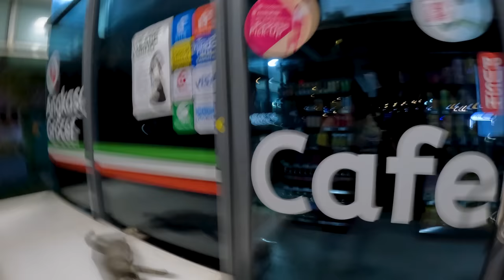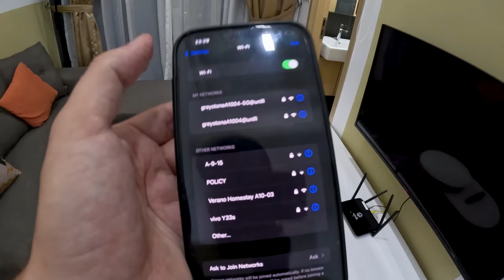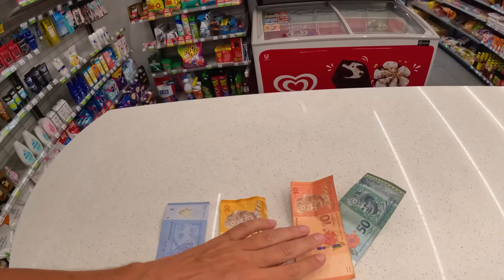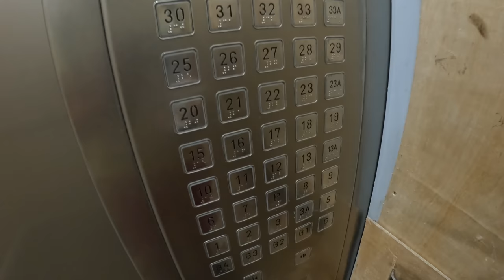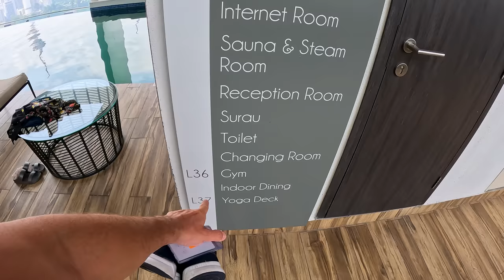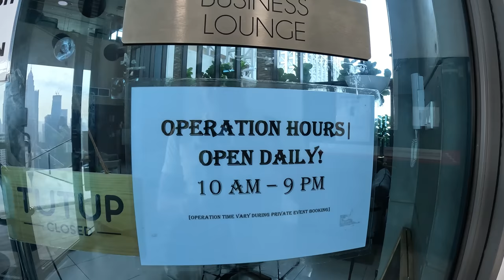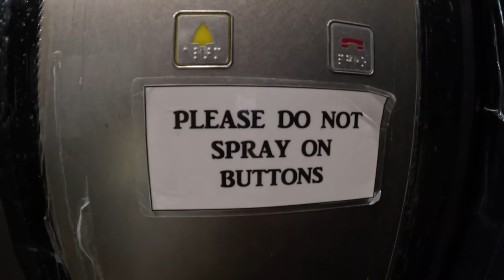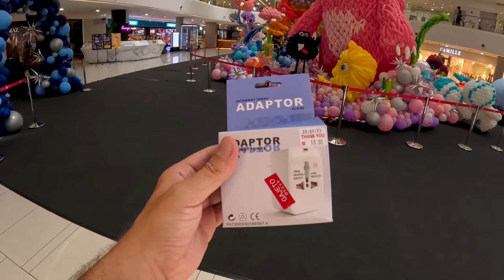Stratil som platobnú kartu, som sám a nemám hotovosť | Kuala Lumpur, Malajzia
Bez hotovosti, bez platobnej karty, bez ubytovania, bez internetu, sám a v novej krajine, tak presne takto sa mi bohužiaľ podarilo vstúpiť do Malajzie.

Aké problémy mi to spôsobilo, aké ďalšie prekvapenia na mňa čakali a ako som túto nepríjemnú situáciu vyriešil si ukážeme v dnešnom vlogu.